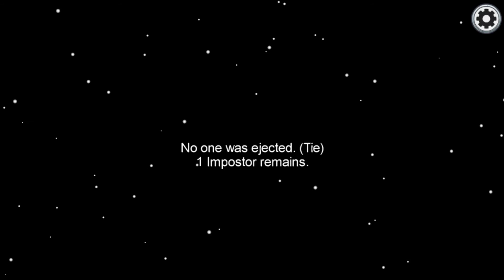the weirdest Among Us game I've ever played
And this is why you don't play with 4 people